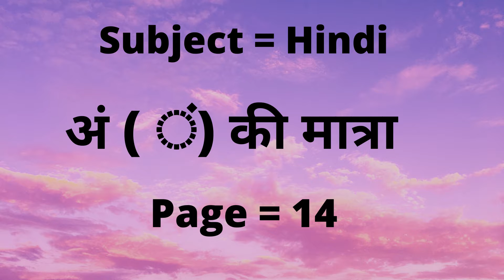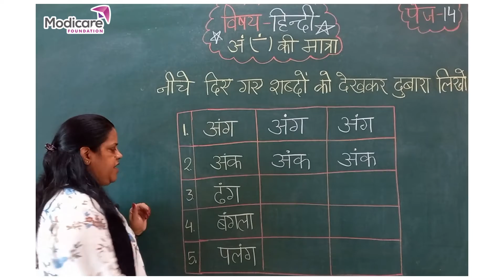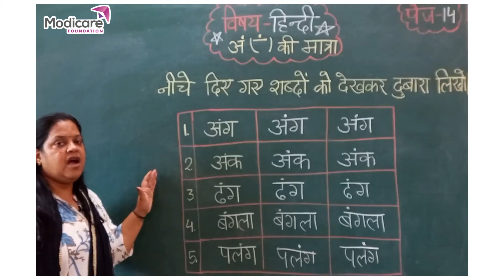Maatra | अंग की मात्रा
After watching this video children will be able to read, write and learn the given Maatra.